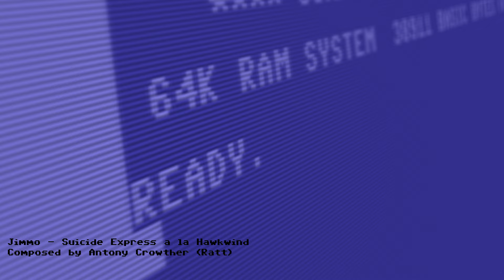Jimmo - Suicide Express a la Hawkwind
Orginally composed by Antony Crowther (Ratt)